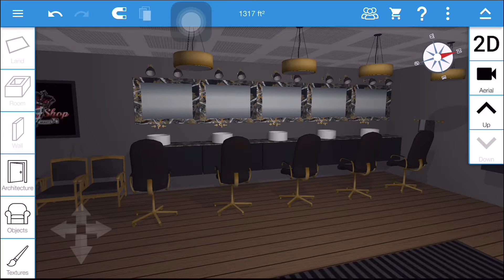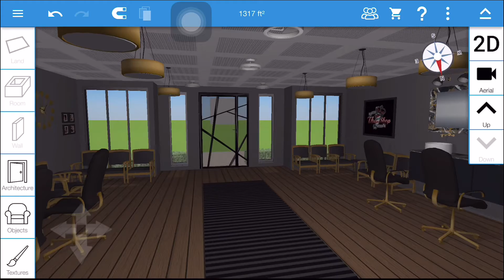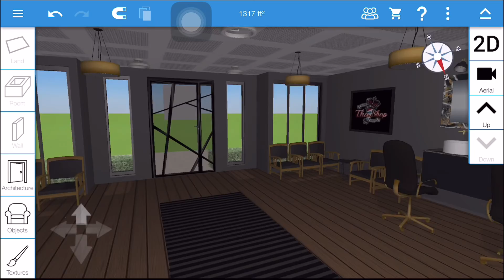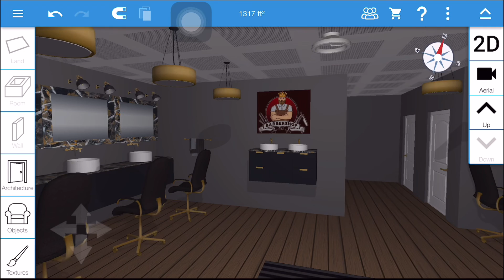MODERN BARBER SHOP TOUR 3D VIEW/ Home Design 3D